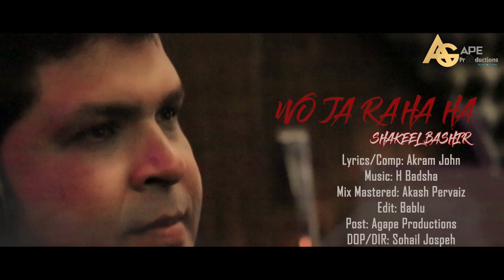VO JA RAHA HAI || SHAKEEL BASHIR || AGAPE PRODUCTIONS || 2020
VO JA RAHA HA AN EASTER SONG BY SHAKEEL BASHIR
Lyrics/Comp: Akram John
Mix/Mastered: Akash Pervaiz
Edit: Bablu
Post: Agape Productions
DOP/DIR: Sohail Joseph

AGAPE PRODUCTIONS

AGAPE PRODUCTIONS
Video Making
Film Making
Editing
VFX
GFX
Music License
YouTube Channel  Promoters